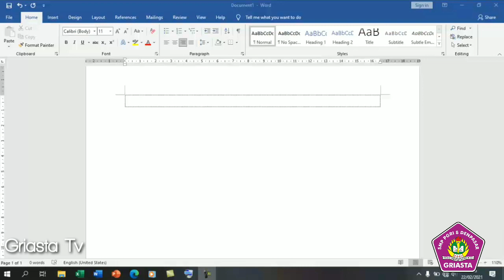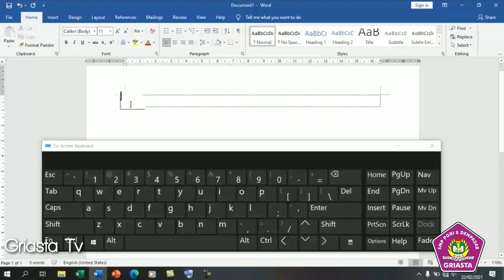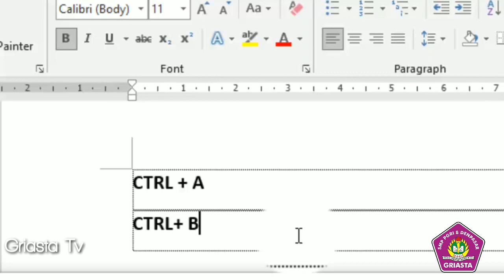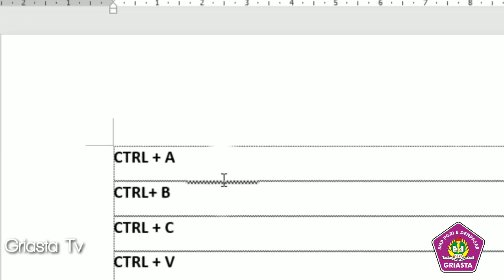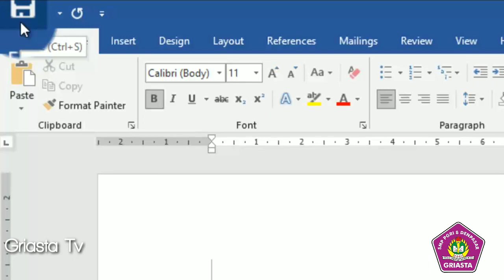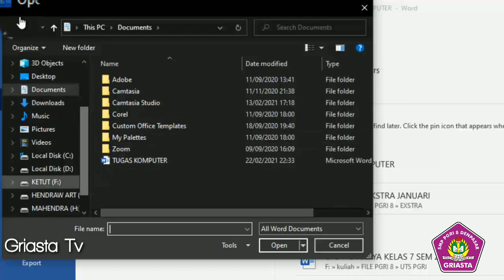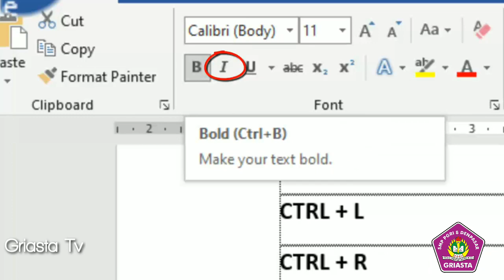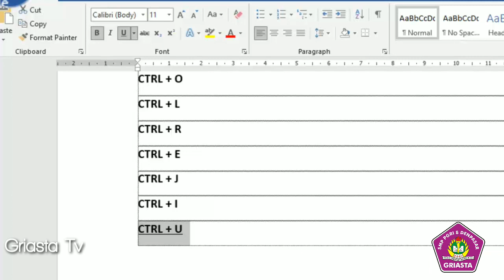BELAJAR KOMPUTER - Jalan Pintas Microsoft Words | I Ketut Mahendra,S.Pd.,M.Pd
Jalan Pintas Microsoft Words